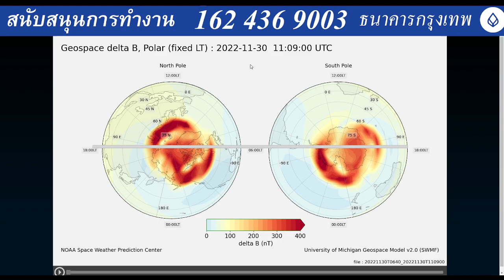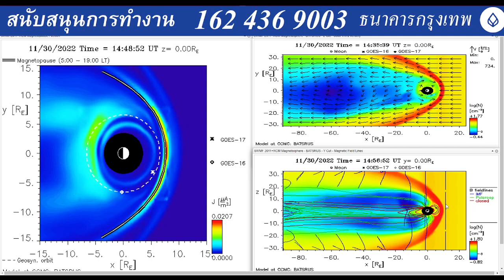2022 11 30 21 36 15 Earth Magnetic has been dropped down again